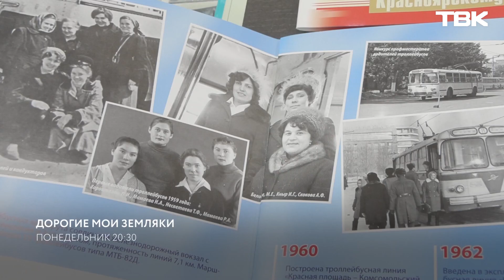«Дорогие мои земляки»: председатель профсоюзной организации «Гортаранса» Нина Михалёва (анонс)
Всю жизнь бороться и не отступать, пройти путь от рабочего до руководителя и сохранить красноярский электротранспорт даже в трудные времена.

Председатель первичной профсоюзной организации муниципального предприятия «Гортранс» Нина Михалёва программе Натальи Кечиной «Дорогие мои земляки» в понедельник, 9 января, в 20:30 на ТВК.